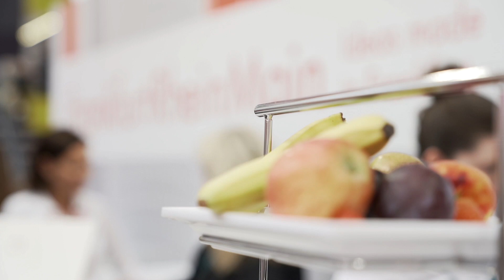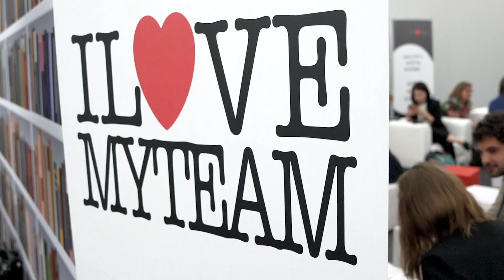Hosting IMEX in Frankfurt: A look behind the scenes with the Frankfurt Convention Bureau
Did you attend the IMEX show in Frankfurt or will you do so next year? We will show you how much love and passion we all put into this wonderful project.

In co-operation with the German Convention Bureau and the partners: IMEX Group and Messe Frankfurt.